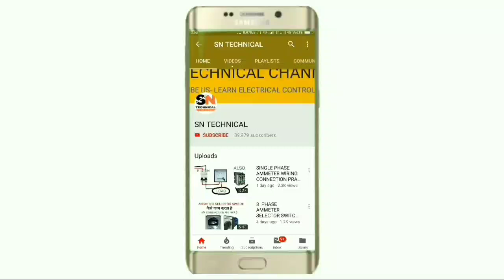HOW TO CALCULATE KWH(UNIT)!Amp to kwh! amp to kw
HOW TO CALCULATE KWH UNIT OR AMP TO KWH CONVERSION

in this video we explain how to calculate kwh by taking ampere of any of the component

First we need to calculate watt or kw from the amp and by this we can easily calculat kwh from watt or kw

In this video we explain very easily for more information learning about kwh calculation just watch and learn